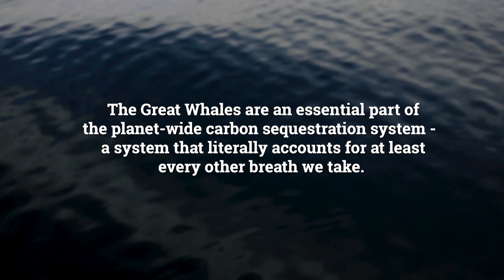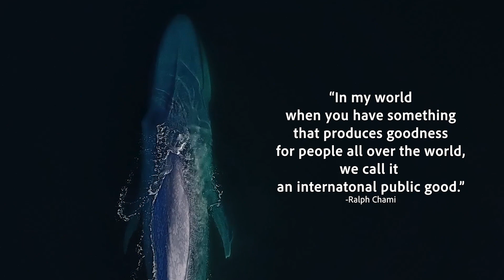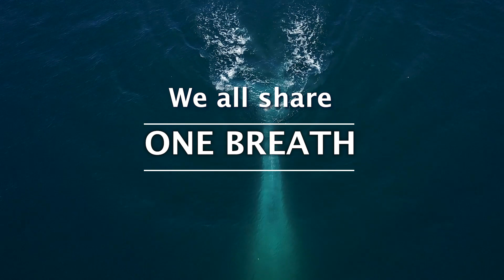Whale Talk Ep.1| Great Whale Conservancy | Michael Fishbach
A conversation between a whale researcher and an economist.
During a beautiful day on Michaels' small research boat in Mexico, he and Ralph sit down to discuss the value of whales and the imperative role they play in sustaining our planetary ecosystem.

We are super excited to release our first-ever episode of Whale Talk!
Don't want to miss future episodes if Whale Talk? Here is what you can do!

Video by - Delphi Waters

Category
Whales & Marine Conservation